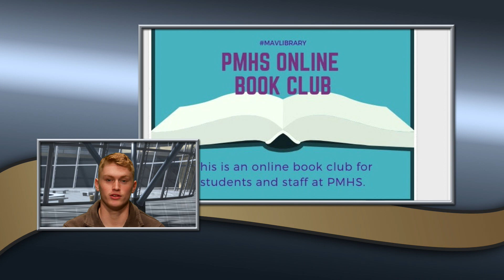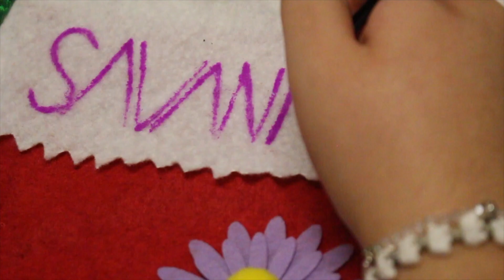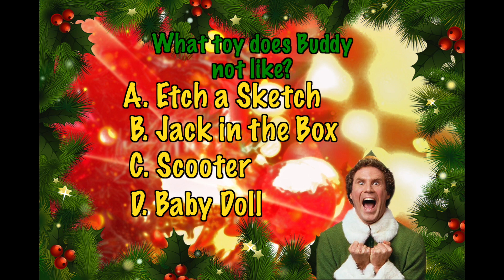MAVision December 11, 2018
Announcements; DIY; Elf Trivia